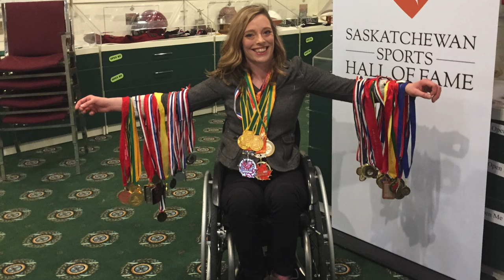Wheelchair vanlifer explores a desert wash where 4x4 is recommended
I went on a (scary!) solo trek down a desert wash with my van. 4x4 is highly recommended and the only other vehicles I saw were Jeeps and high clearance trucks.